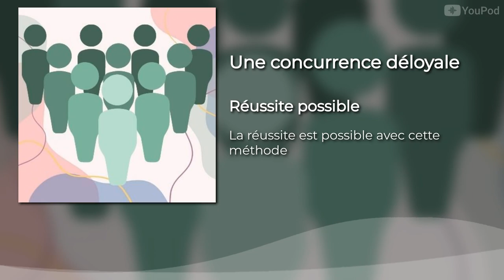Une concurrence déloyale, l'automatisation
Ceux qui ont des résultats impressionnants en matière de prospection c'est tout simplement parce qu'ils automatisent le processus avec des outils qui leur permettent d'obtenir jusqu'à 50 prospects qualifiés par jour.  Vous aussi vous pouvez utiliser les mêmes outils.